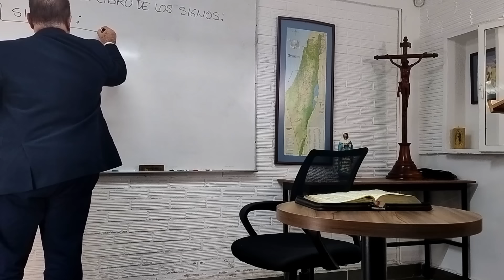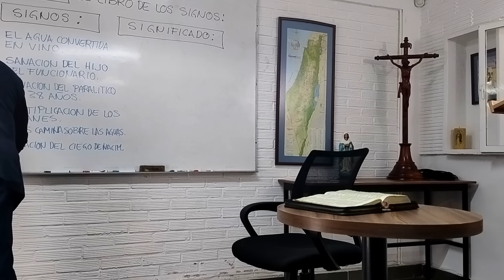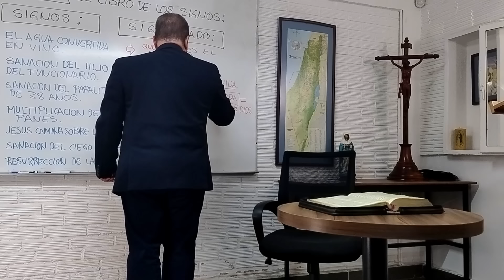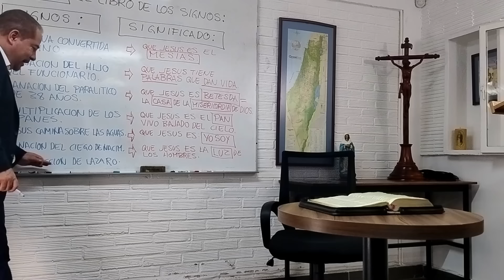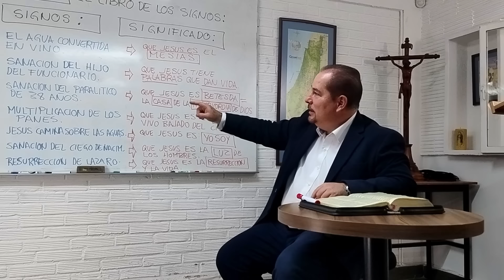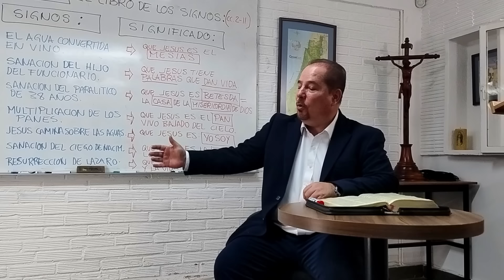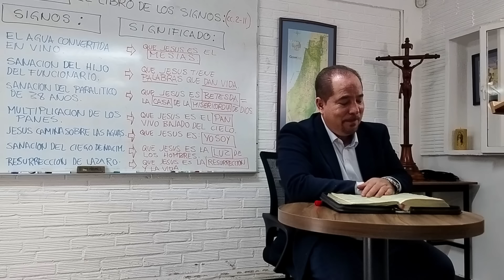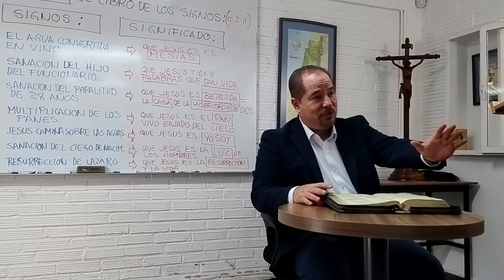Los Signos de Jesús - Clase de Biblia por Pepe González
Emisión no.283 "Los Signos de Jesús"

En esta conferencia, el Mtro. Pepe González imparte esta Reflexión titulada  "Los Signos de Jesús".